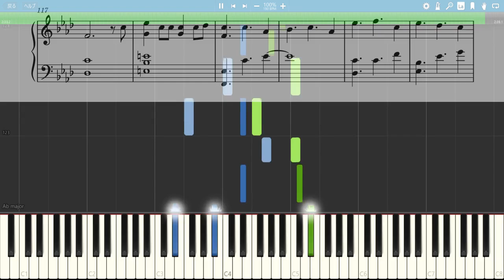【魔王2099 OP】シユイ - ホロウ【ピアノ楽譜】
アニメ『魔王2099』より、OPテーマ「ホロウ」をピアノソロ用に採譜しました。

Anime "Demon Load 2099" OP theme "Hollow" piano cover

→準備中

～楽曲情報～
アニメ『魔王2099』OPテーマ
シユイ「ホロウ」
作詞・作曲・編曲：須田景凪